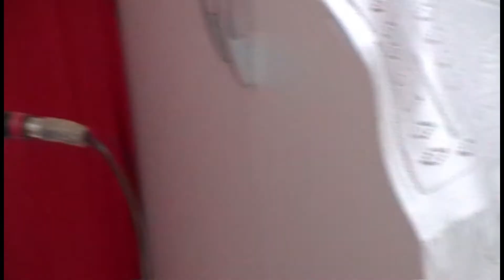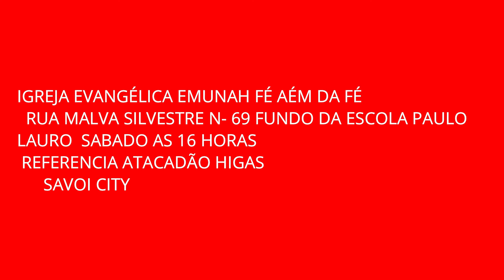ORAÇÃO LEVITA TAIS 20 02 2021 01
CONTEUDO LIVRE PARA TODOS OS PÚBLICOS MINISTÉRIO DE MULHERES ANNA´S